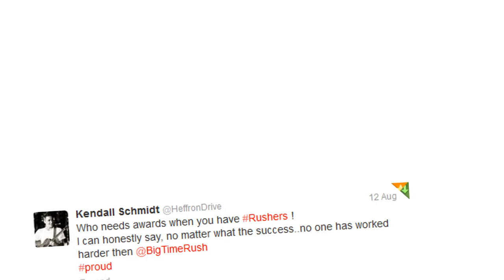|| Kendall S. { support video } ||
PLEASE READ THE DESCRIPTION LOVELY PEOPLES :)

FIRSTLY ,
i wanna thank to my good friend ( Jessica ) for lending me her voice for this video. Her voice is beautiful and all credit to her :)

Mostly i made this video is because i want you guys to know that even if you dislike him , respect him . im not blaming to anybody but gosh he has feelings too okay . He's my idol and i love him very much . well there is nothing much i wanna say , its all in the video.

P/s you can tweet this to kendall , kendall's mom , kenneth or anybody related to BTR :) that would be lovely .

My BTR fan twitter acc : @talentedschmidt